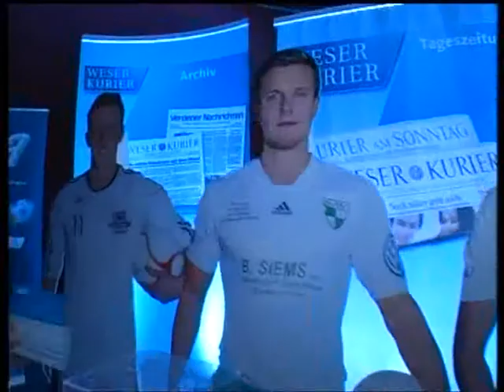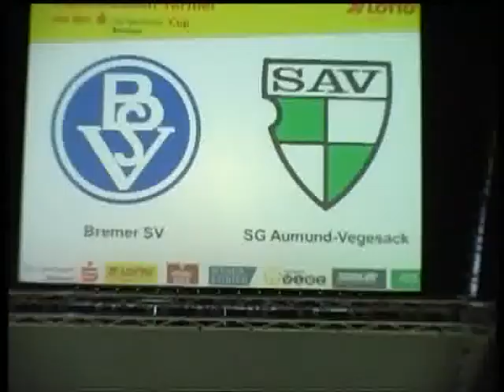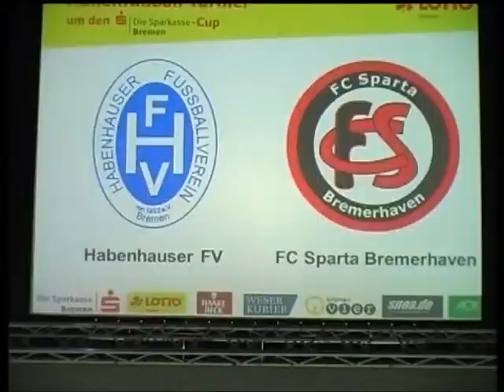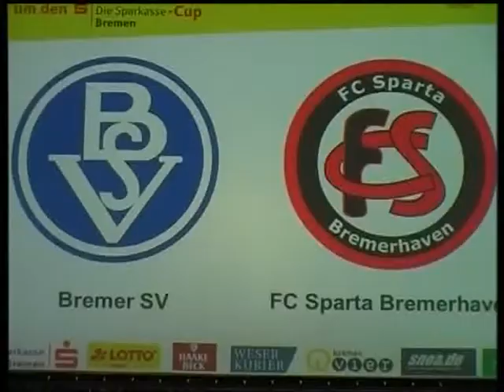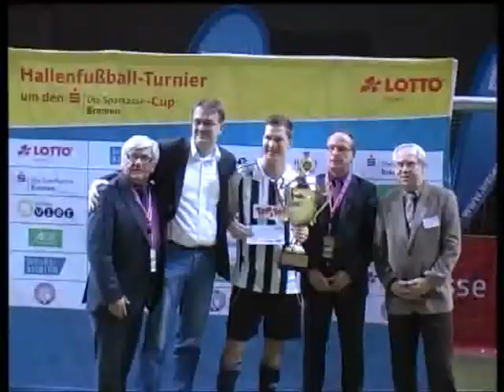Bremer Sport-TV 2014-01 - Hallenfußballtunier des Bremer Fußballverbands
Halölenfußballturnier des Bremer Fußballverbands